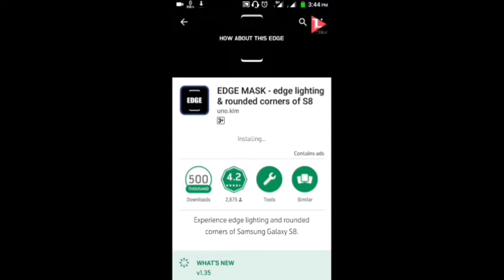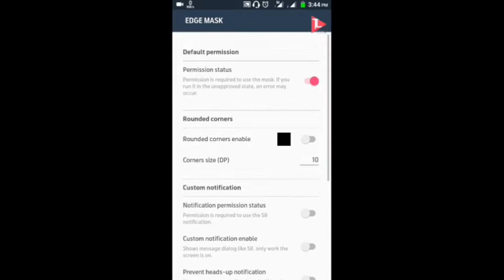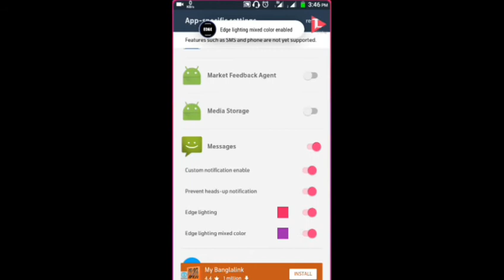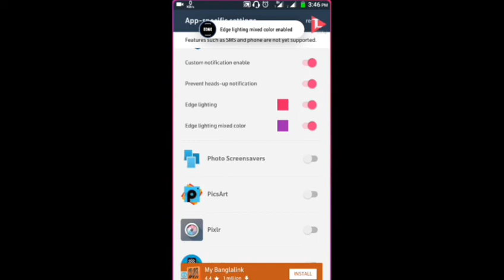S8 Rounded Corners and Edge Lighting ! EDGE MASK (Bangla) 2017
this is A new Style in your Android phone.

Please hit that like Button and share this video...It really motivates me to make Awesome stuff for you. Follow on All social media for latest uPdates. ... Keep sharing ,keep supporting!!!. good bye..